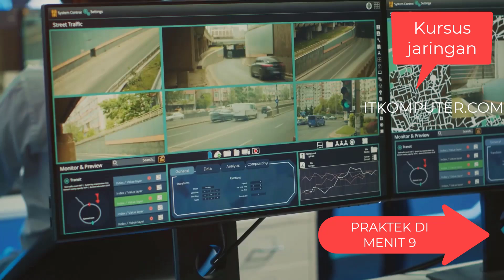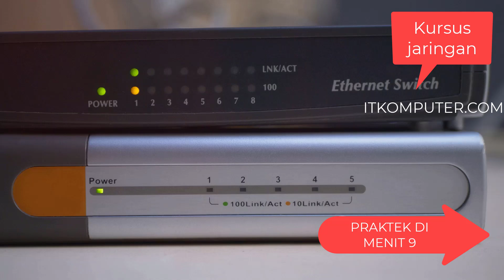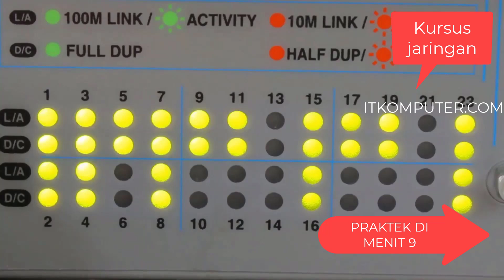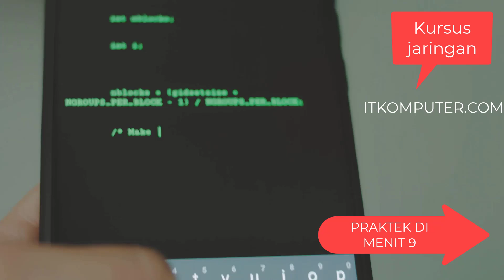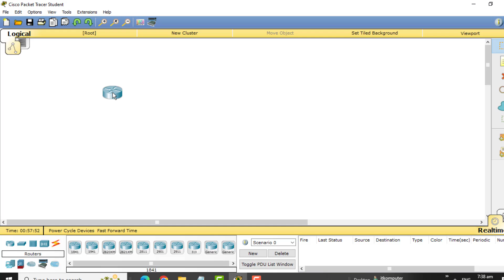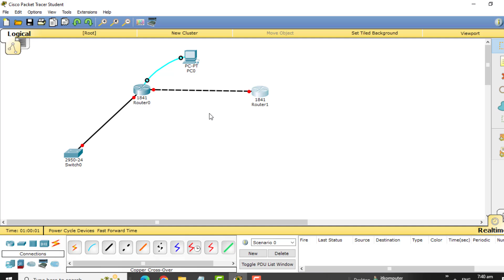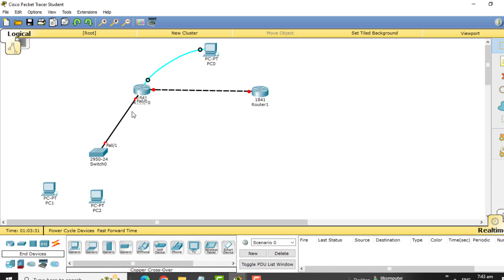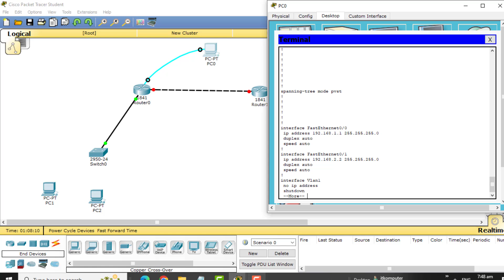Belajar Mudah Cisco Packet Tracer Terbaru Untuk Pemula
Deskripsi:

Selamat datang di panduan lengkap konfigurasi Cisco Router! Dalam video ini, kami akan membahas langkah demi langkah cara mengonfigurasi Cisco Router, mulai dari pengaturan dasar hingga fitur-fitur lanjutan. Video ini dirancang khusus untuk pemula yang ingin mempelajari cara mengatur dan mengelola jaringan menggunakan perangkat Cisco.

📌 Apa yang akan Anda pelajari:

Cara masuk ke mode konfigurasi Cisco Router
Pengaturan IP Address pada interface
Konfigurasi routing statis dan dinamis
Cara mengamankan router dengan password dan enkripsi
Troubleshooting dasar dan tips optimisasi
Dengan mengikuti panduan ini, Anda akan memahami konsep dasar dan teknik yang diperlukan untuk mengonfigurasi router Cisco dengan efektif.